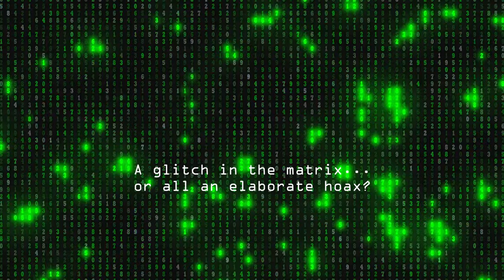A Glitch In The Matrix - Strange And Unexplained Events Beginning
I recently asked Spirit, "What would you like me to share on my channel next?" And this dream was their response. It appears that we can expect to see a lot more strangeness going on around us as the veil grows thinner and thinner.
Photo and music content courtesy of Pixabay. pixabay.com ____________________________________________
Photo content courtesy of Pexels. Pexels.com
Music content courtesy of Mixkit.